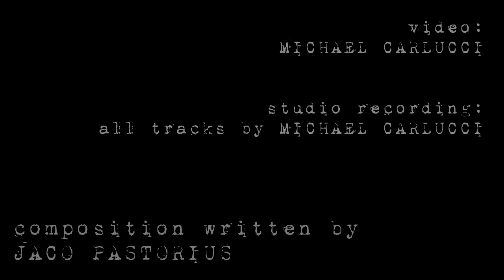Teen Town — A Cover by Michael Carlucci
Audio from my SoundCloud page:
I've always wanted to cover this iconic masterpiece. I hope you'll enjoy my take on it.

Written by Jaco Pastorius. From the 1977 release "Heavy Weather" by Weather Report.

All production—both audio and video—along with arrangement and non-sampled performance by Michael Carlucci.

And please visit my SoundCloud main page for more audio I've produced